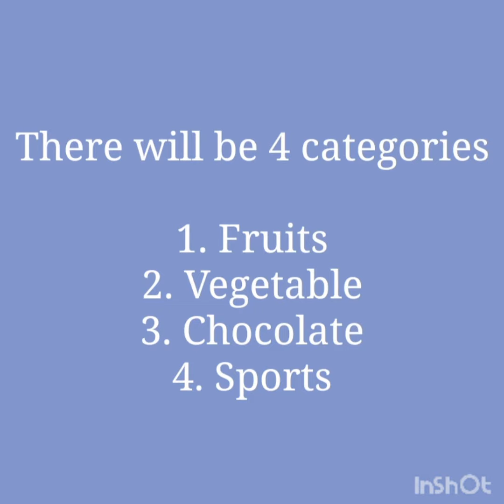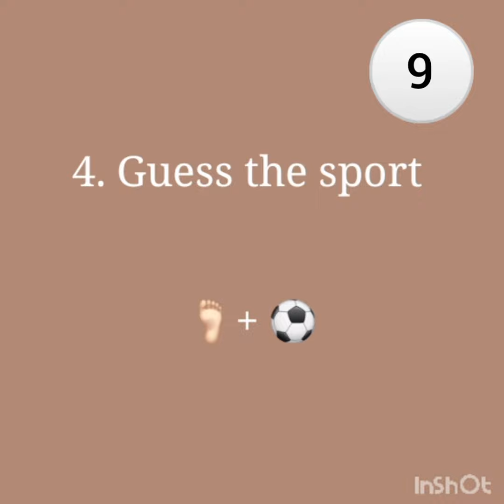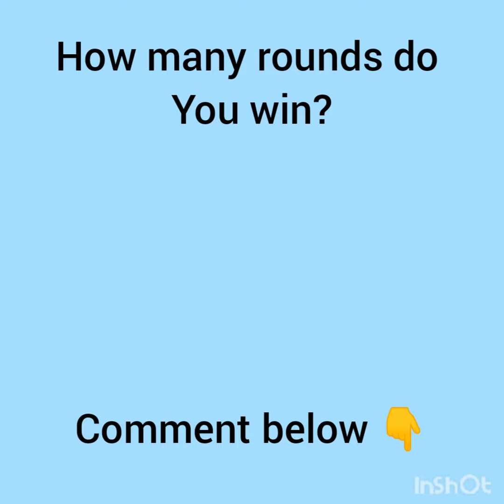Emoji challenge | Fun entertaining challenge